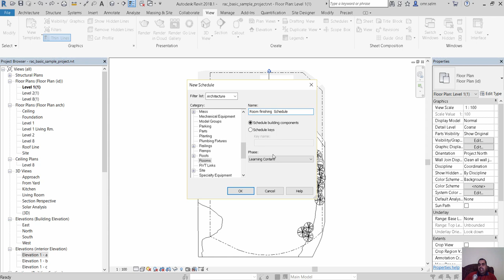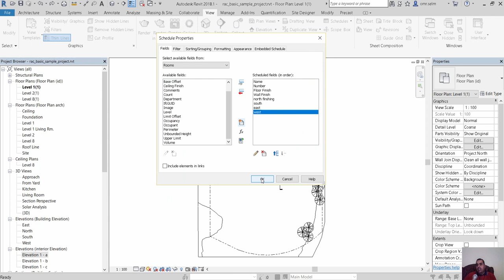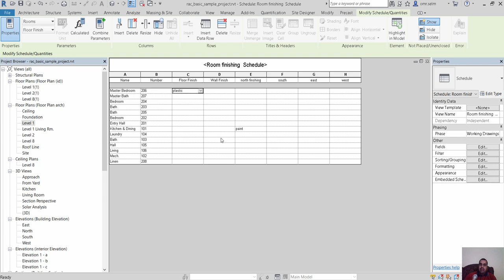Assigning finishes to rooms